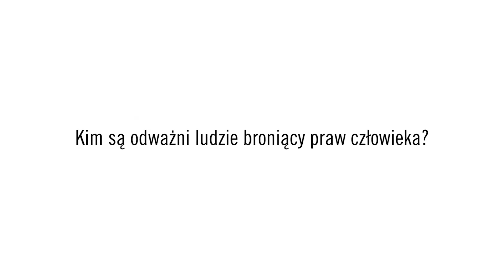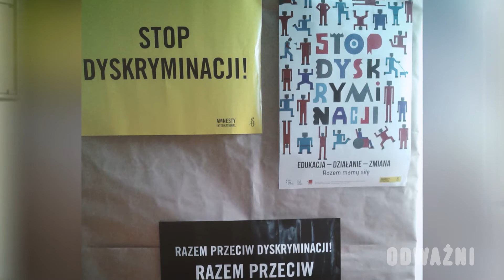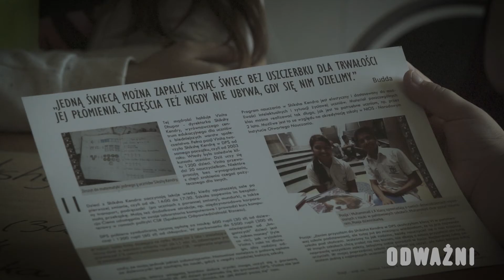Kim są odważni ludzie broniący praw człowieka?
Realizacja: Wojtek Kaniewski | Patrz Pan Panda